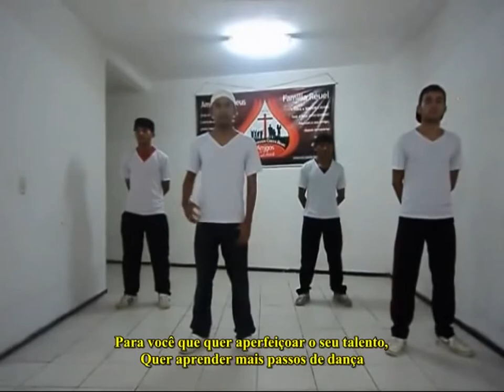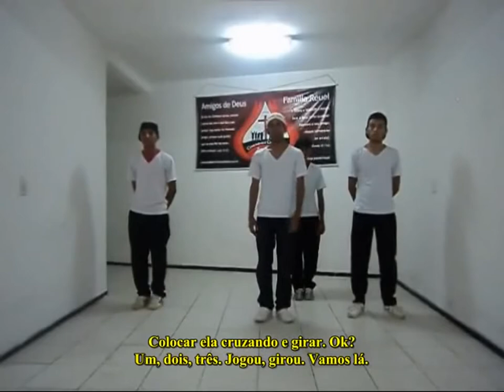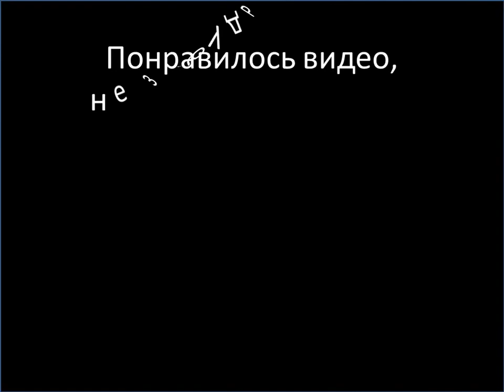Hip Hop Street Dance